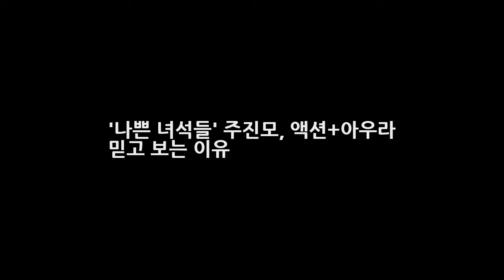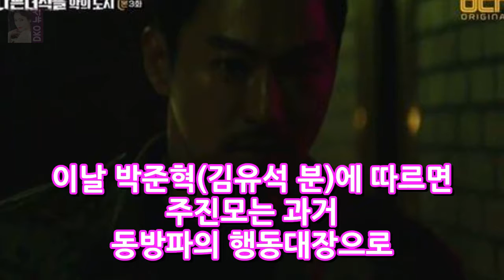나쁜 녀석들 주진모 액션+아우라 믿고 보는 이유 DKO 뉴스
OSEN=선미경 기자] 나쁜 녀석들 주진모의 정체가 밝혀졌다. 지난 23일 방송된 케이블채널 OCN 나쁜녀석들: 악의 도시(이하 나쁜녀석들2)에서는 허일후(주진모 분)가 과거 동방파의 일원이었음이 드러났다. 앞서 주진모는 평범한 식당 주인답지 않게 현란한 액션을 보여준 것은 물론 온몸이 문신과 흉터로 가득 해 범상치 않은 분위기를 풍긴 바 있다.
aoa 안중근 사건 1박2일 김종민 대한민국 사람 아니네 일침  DKO 뉴스:
대화가 필요한 개냥 김완선 고양이 공개 집안 레이 흰둥이 야들이 라클리 꼬맹이 복덩이 일상  DKO 뉴스: